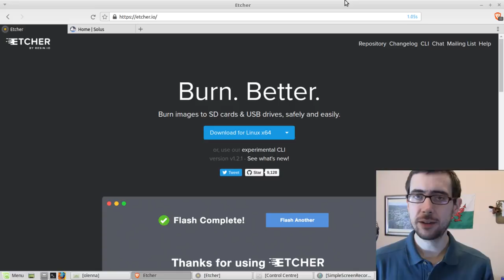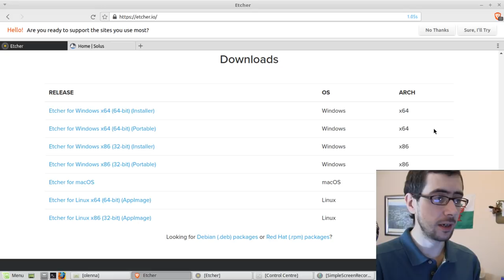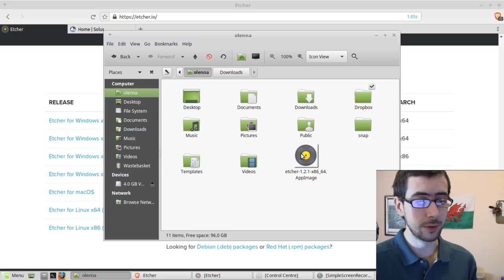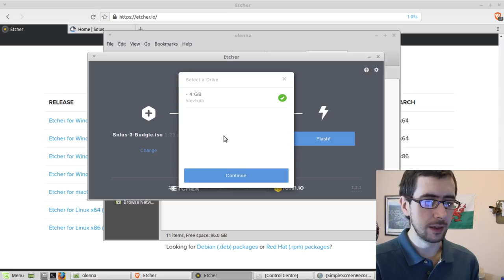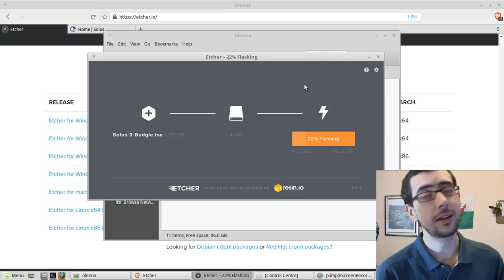Etcher - Burn images to SD cards & USB drives, safely and easily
Some of the features of Etcher include "Validated Burning, no more writing images on corrupted cards and wondering why your device isn't booting. Hard Drive Friendly, makes drive selection obvious to avoid wiping your entire hard-drive. Beautiful Interface, ho said burning SD cards has to be an eyesore. Open Source, made with JS, HTML, node.js and Electron. Dive in and contribute! Cross Platform, works for everyone, no more complicated install instructions. More on the way, 50% faster burns, simultaneous writing for multiple drives.

"Here at resin.io we have thousands of users working through our getting started process and until recently we were embarassed about the steps that involved burning an SD card. There was a separate track for each Mac/Windows/Linux and several manual and error-prone steps along the way.

"To our surprise there was nothing out there that fitted our needs. So we built Etcher, a SD card burner app that is simple for end users, extensible for developers, and works on any platform." from the Etcher.io website.